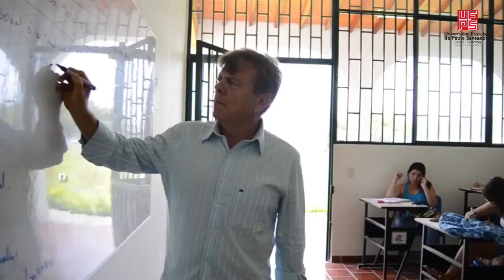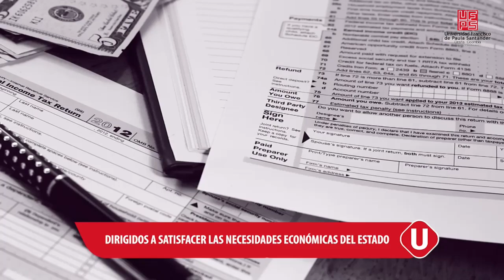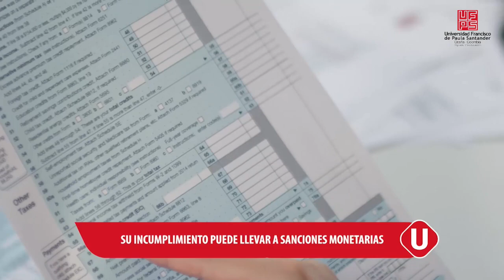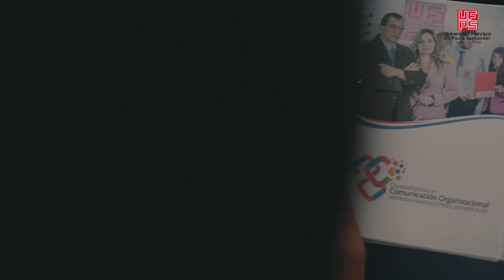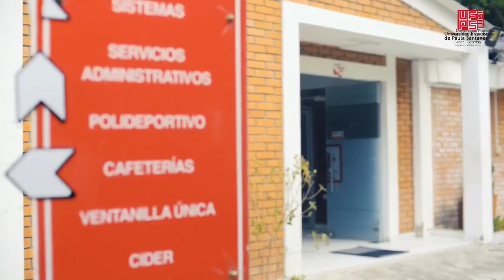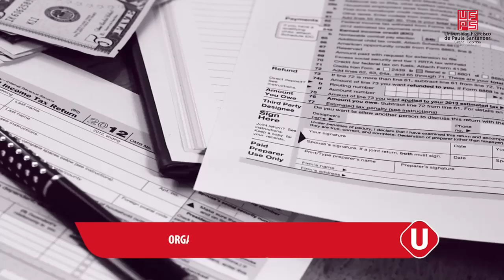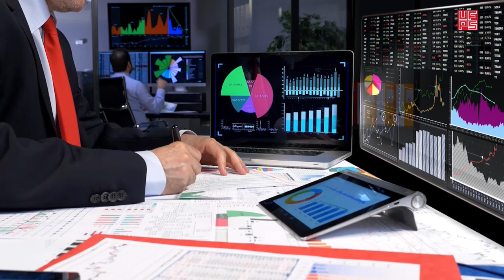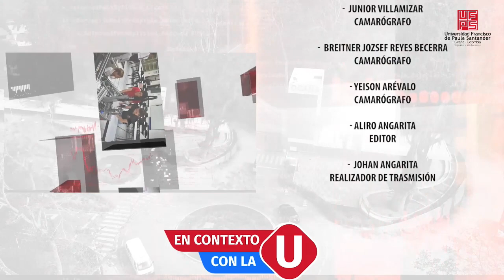"En contexto con la U" - Tips tributarios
Conoce toda la información sobre el sistema tributario
Invitada : Katherine Parada Ortega - Contadora Publica